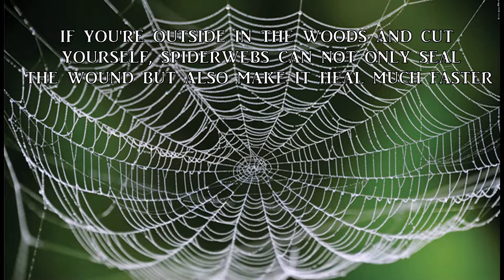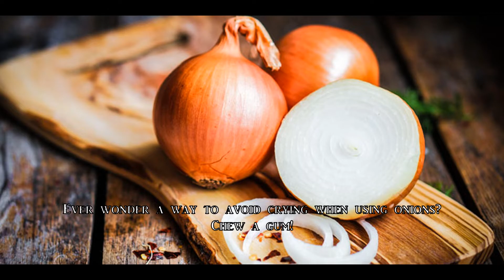Life Hacks That Can Help You Someday